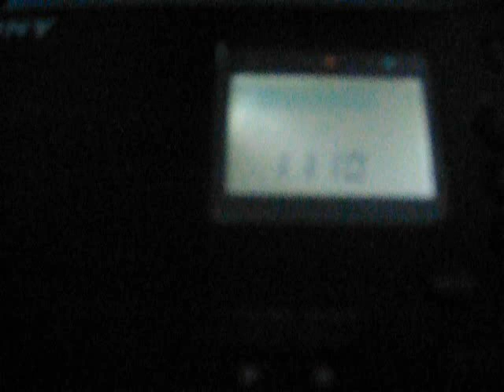Радио Мария 1053 кГц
Дневной приём передатчика 10 кВт из Санкт-Петербурга на Средней Волге 23-го ноября 2022 г. Антенна: 50-метровый провод в огороде, подключенный коаксиальным кабелем через "балун" 9:1.